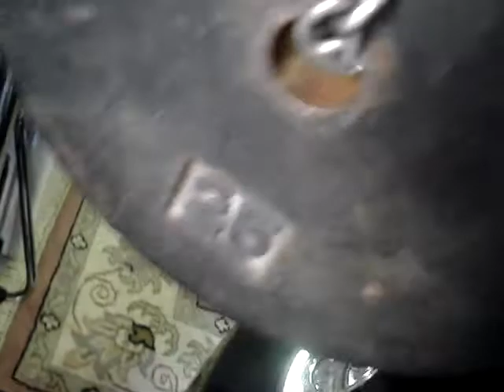Hardcore 25 lbs cone pump up muscle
Hardcore flexing muscle is back.